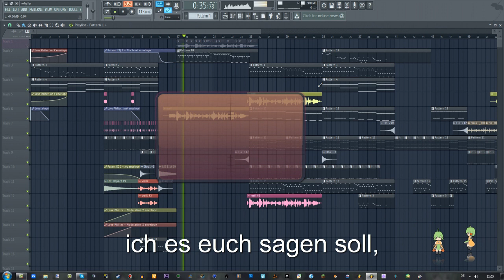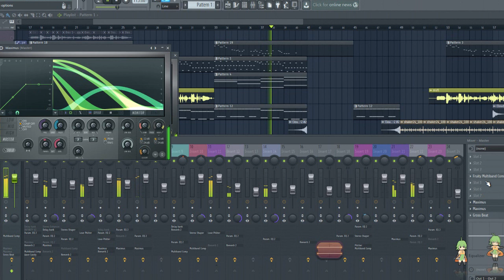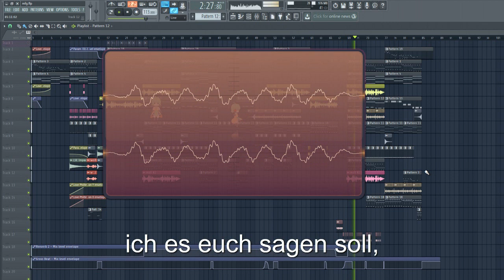MisterFlagg - Shadowfighter 3101 (Mix by OliverMusik)